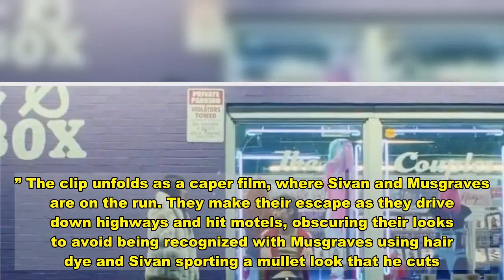Troye Sivan Teams With Kacey Musgraves, Mark Ronson for 'Easy' Remix Video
Troye Sivan and Kacey Musgraves have dropped a new remix of “Easy” featuring producer Mark Ronson.  The single’s accompanying Bardia Zeinali-directed visual opens with a title card that reads “Part II.” The clip unfolds as a caper film, where Sivan and Musgraves are on the run. They make their escape as they drive down highways and hit motels, obscuring their looks to avoid being recognized with Musgraves using hair dye and Sivan sporting a mullet look that he cuts. Along the way, they make stops at clubs featuring karaoke, dancing and drag shows.  Sivan and Musgraves take turns on the verses, with Musgraves entering on the second verse. “I’m not a saint, so just give me the blame,” Musgraves sings. “We knew what was under the surface and lived like it wouldn’t hurt us.” Their voices join on the chorus. “This house is on fire/Burning the tears right out my face,” they sing on the voice-manipulated hook. “What the hell did we do?/Tell me we’ll make it through.”  In an interview with Vogue, Sivan discussed the video’s plot: “We’ve separately had our own experiences… regrets, scorning our lovers… and we find solace in each other,” Sivan said.      Sivan released the EP In a Dream in August, which includes the original version of “Easy” and “Rager Teenager!” Meanwhile, Musgraves dropped a new version of “Oh, What a World” for Earth Day earlier this year and contributed to her ex Ruston Kelly’s album, Shape & Destroy, which arrived in August.   In This Article:   Kacey Musgraves,  Mark Ronson,  Troye Sivan   Want more Rolling Stone? Sign up for our newsletter.